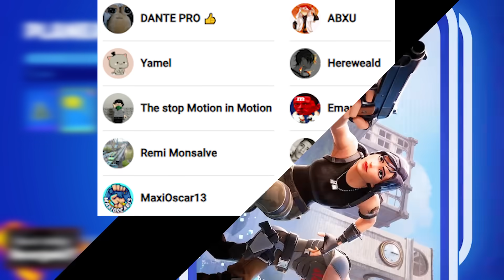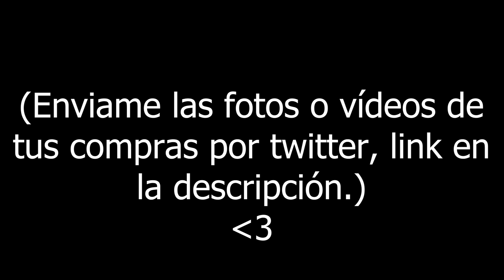¿Cómo CONSEGUIR la SKIN de JACK SPARROW en FORTNITE!? 💀🔥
🔥FORTNITE BATTLE ROYALE: La NUEVA ACTUALIZACIÓN de FORTNITE está aquí! y en ella llega el NUEVO MODO de JUEGO de FORTNITE OG RECARGADO y aquí te enseño COMO y CUANDO podrás jugarlo y otras cositas más de la NUEVA ACTUALIZACIÓN OG🔥